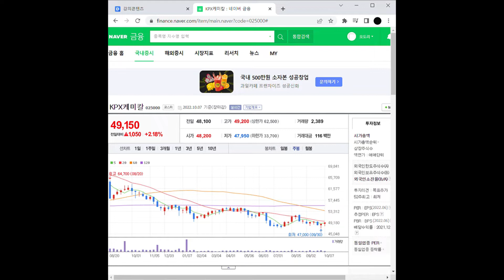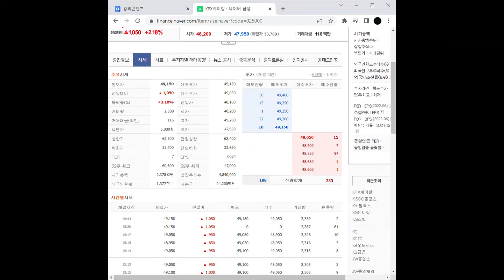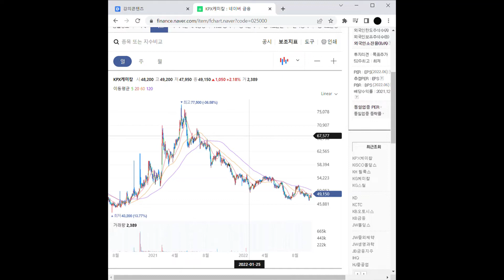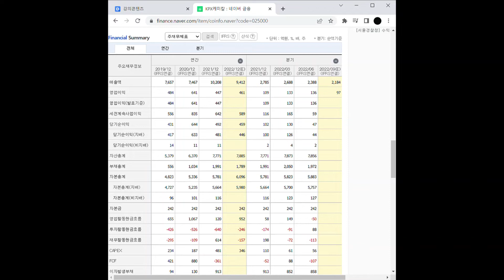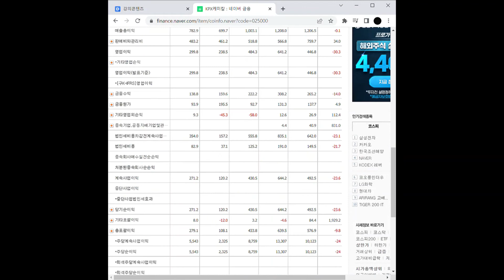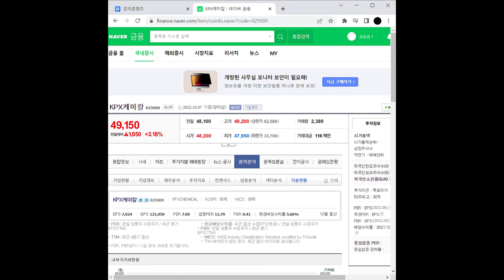석유화학 관련주 KPX케미칼 주가 전망 및 차트 분석